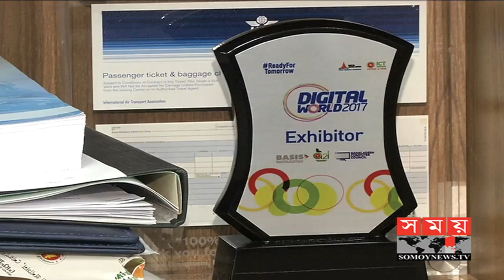'রূপসী বাংলা' নাম পালটে আসছে 'ইন্টারকন্টিনেন্টাল' | Ruposhi Bangla | InterContinental | Somoy TV